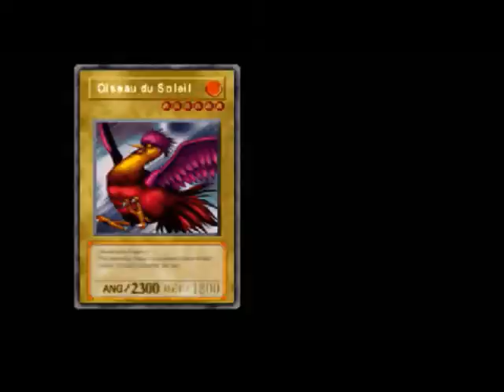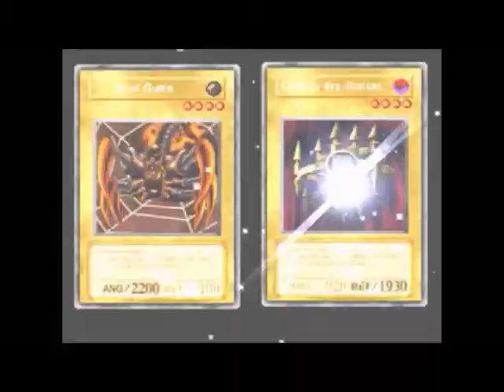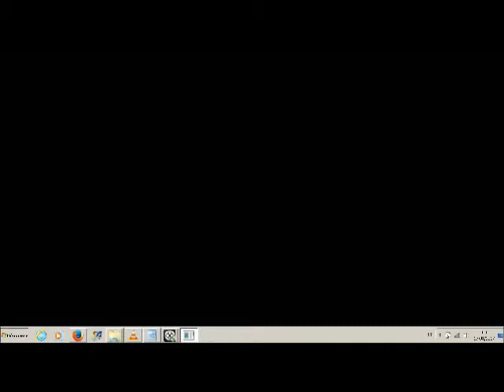Yu Gi Oh Forbidden Memories épisode 9 WARNING VIDEO SUPER MEGA BUGGEE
Lisez la description avant de continuer.
Lorsque j'ai enregistré la vidéo, le jeu laguait terriblement que le résultat final montre un décalage vidéo et sonore, on peut dire que c'est le résultat d'un émulateur pas content d'être trop exploité avec un antivirus, du coup, vous aurez deux vidéos aujourd'hui pour me faire "pardonner"
Sinon, on affronte Bakura en quart de finale de la Kaiba Corporation